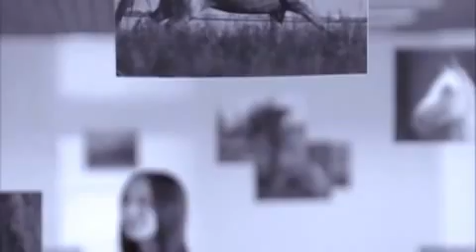Абай Абишев "Акбакай" Akbakay Abay Abishev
Қазақтың халық әні Ақбақай

Ат қайда Ақбақайдай шаппай желген,
Қыз қайда құдашадай көзі күлген
Алыстан ат арытып келгенімде,
Шақырытпай еш адамға өзі келген
Қайырмасы

Ахау-ау сәулем ай
Өзі келген ай
Аха-ха-ау арманай

Мыс та алтын, жез де алтын, алтын да алтын,
Адамда сөз болмайды айтылмайтын.
Сыртынан жүзін көріп қызыққанмен,
Табылмас нағыз алтын жарқылдайтын.

Өндеген: Музараф Әнурбеков
Дауыс жазу, студия Музараф Әнуарбеков
Бейнеклип режиссеры: Мұрат Бидосов